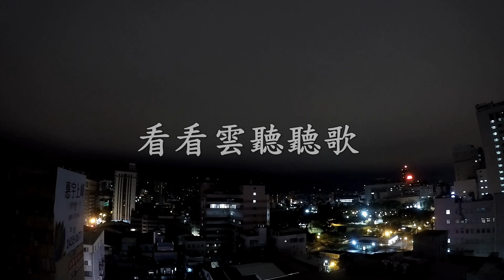看看雲聽聽歌_2966~2970 (2023年12月21~25日) 連續5天